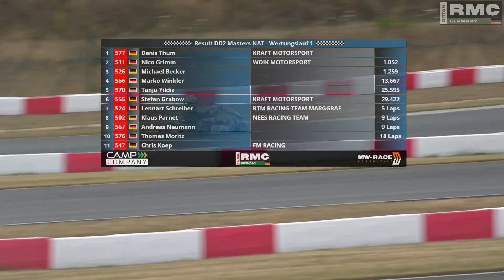Round 3 Muelsen DD2 Masters NAT Wertungslauf 1